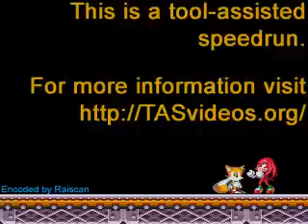SM64 TAS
[TAS] Super Mario 64 "0 Star"